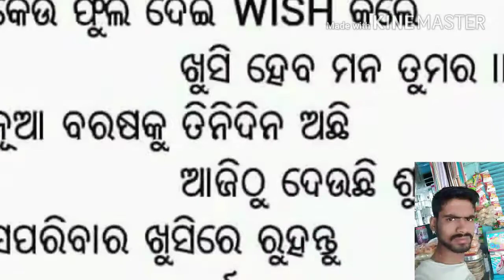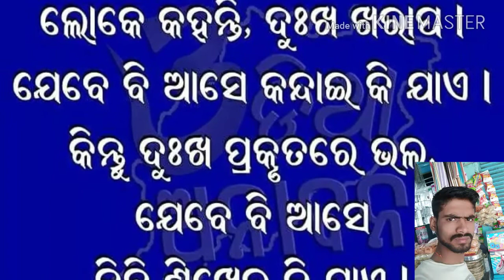Odai Suva sadiha bhajan songs by dipu no 6380371765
Odai dipu dj video